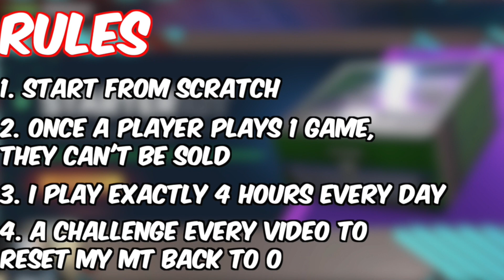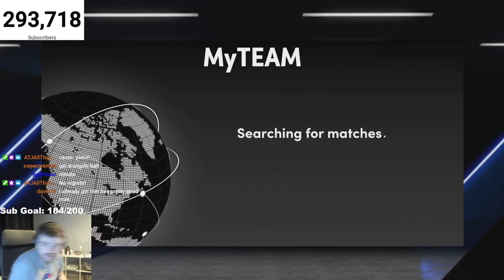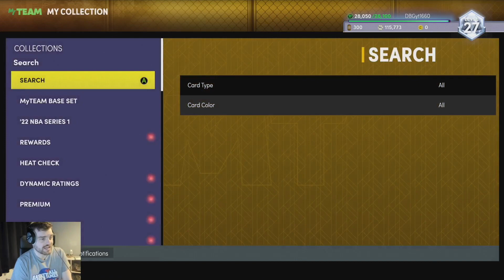I Survived With 0 MT For 30 Days - Day 14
I Survived With 0 MT For 30 Days - Day 10. This is an episode of nba 2k22 myteam no money spent squad. this is a series where we will build one of the best lineups in nba 2k22 myteam without spending any money. this is a no money spent squad and i believe that we will show you guys some of the best overall players, best budget players and best goat squads and best budget squads in nba 2k22 myteam this year. In this series we talk about nba 2k22 myteam and which cards are worth it. i

this video we start our no money spent squad and take the best card in the game the evo trae young. the trae young card starts at an emerald and we made him evo to a ruby to start the year. we also type in the locker code for a free pack and get so many free dark matter cards from spotlight challenges